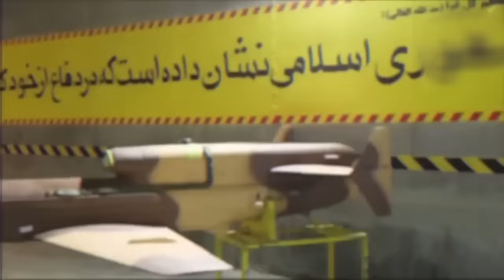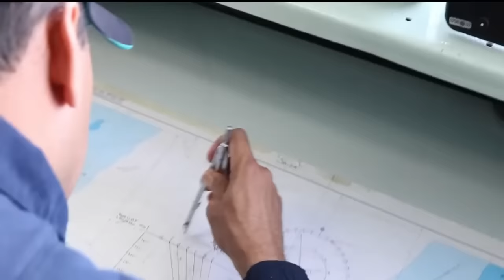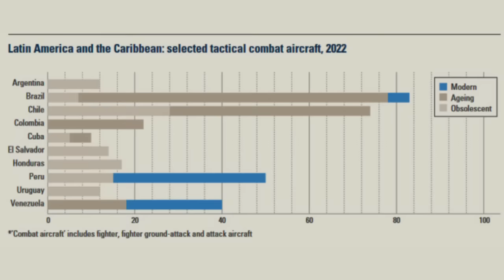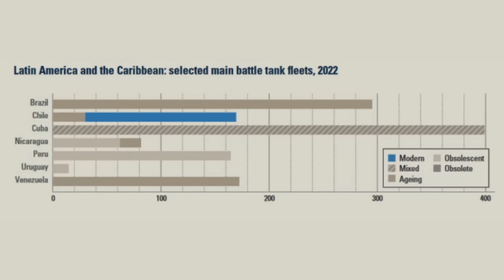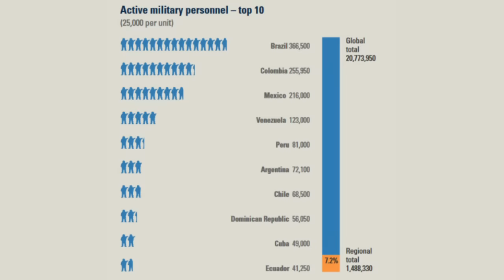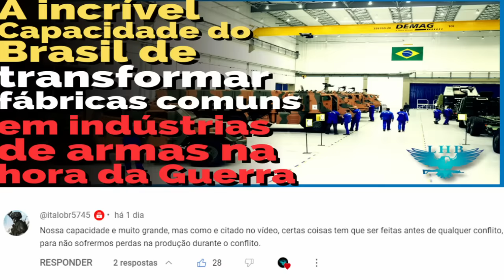Relatório Britânico compara A FORÇA MILITAR do BRASIL CONTRA os PAÍSES VIZINHOS hispano-americanos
Relatório de defesa inglês, compara as capacidades militares do Brasil em relação aos seus vizinhos, e aponta se temos ou não a supremacia da região. Saiba tudo agora.

O IISS, International Institute Strategic Studies, uma muito bem conceituada organização não governamental inglesa, que se dedica a realizar análises geopolíticas e militares, divulgou a sua edição do Balanço Militar de 2023, onde o IISS se propõe a analisar o poder militar dos principais países ao redor do mundo.

Quer saber como está o Brasil em relação aos seus vizinhos? Assista ao vídeo e saiba mais.